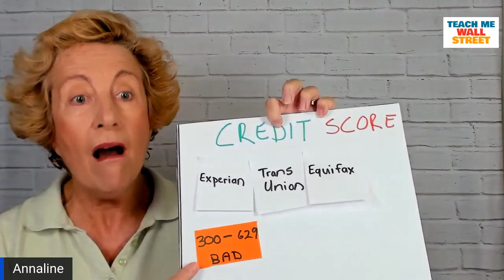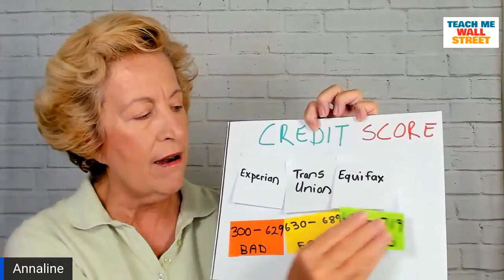Ep. 26 - Credit Score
Your credit score is a rating system used to determine how likely are you to get a loan or credit. It is based on your past spending and repaying you credit cards and bills.

Get our Guide to the “5 Things About Money Not Taught in School”

Sign up for our Summer Camp for High School students, covering Wall Street, Investing & Trading, Cryptocurrencies, and Budgeting

Sign up for our Summer Camp for Middle School students, covering Wall Street and Financial Literacy